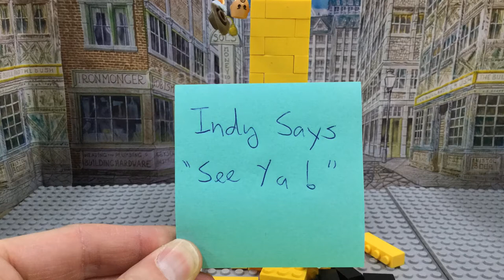Indy Vs Inspector Plod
At our Adult MakerSpace Wed night for August 2018 we had a go at Lego based Stop Motion. The Adult MakerSpace runs on the last Wed of every month from 7-9 p.m.